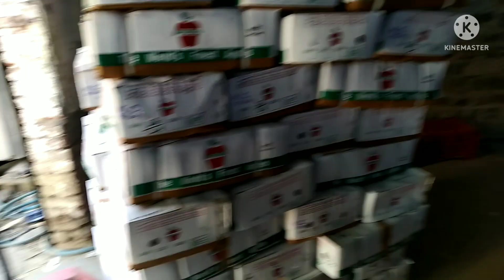APRICOT ||shakarpara FRUIT ||कैसे तोड़ते हैं @The Advenchure of pahad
fruit#@the adventure of pahad